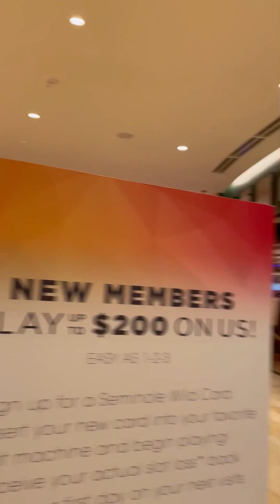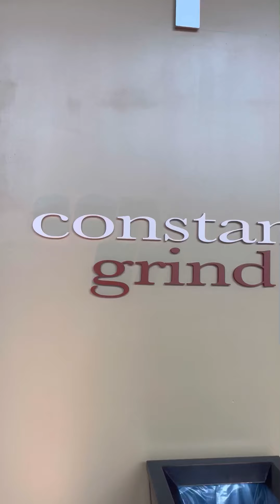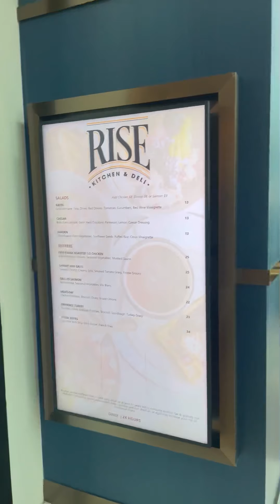Hard Rock Hollywood Fl. Guitar Hotel